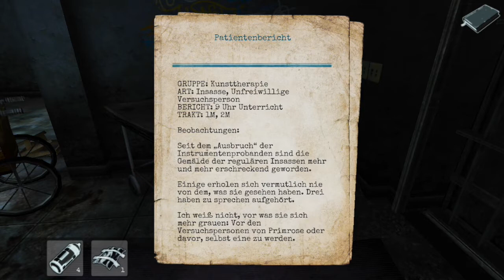Lost Within (Part 2) - App Check - Amazon Game Studios - iPhone / iPad iOS Game / Walkthrough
Neuer App Check, viel Spaß!

iPad Air:

Docking Station:

USB Stick (2.0):

USB Stick (3.0):

Mac mini:

HDMI Kabel: